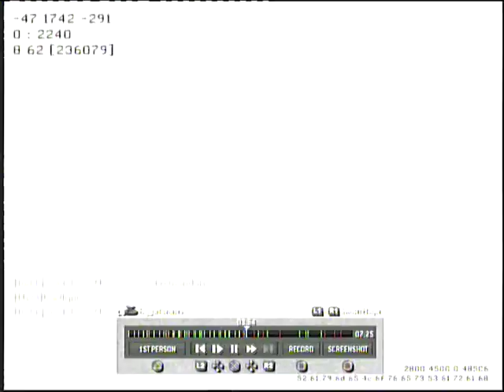CoD-Modern Warfare 3-Dome-viddy9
PS3 Gameplay of Call of Duty Modern Warfare 3 by viddy9. 26-13 in Dome
K:D- 2.00